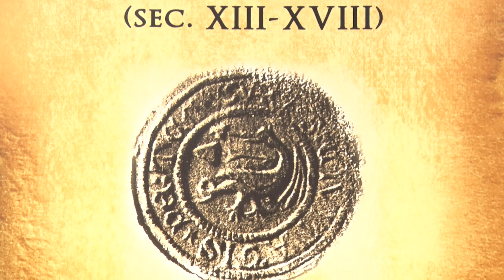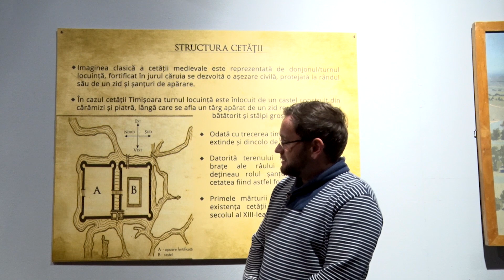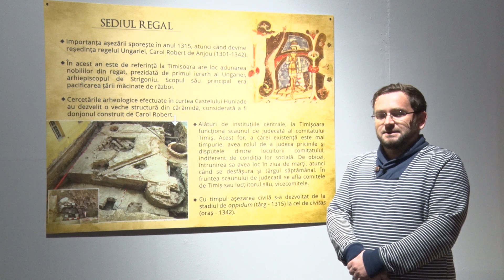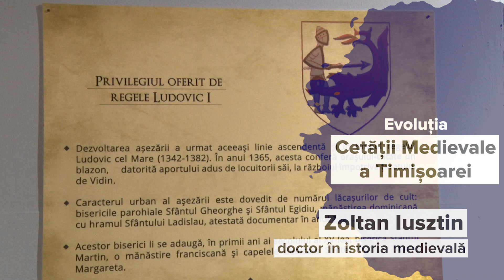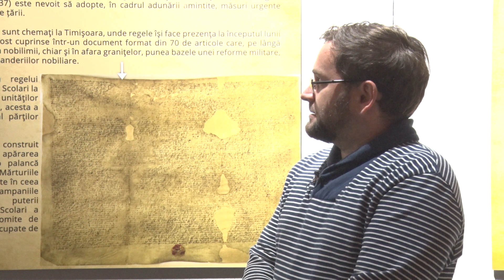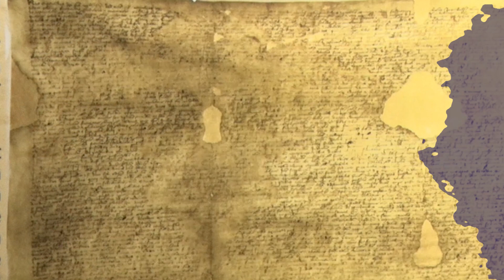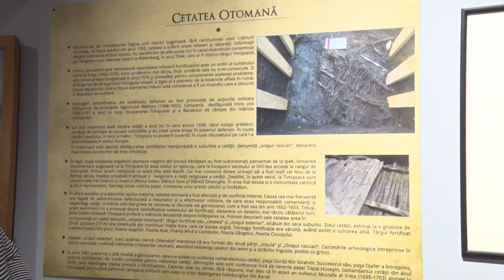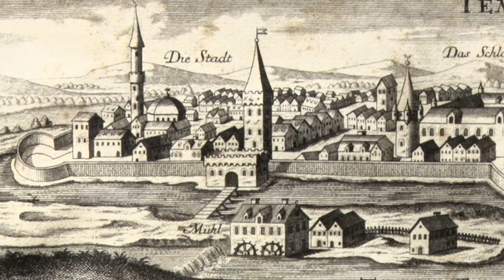MozaiQub cu Iusztin Zoltan - Evolutia Cetătii medievale a Timisoarei